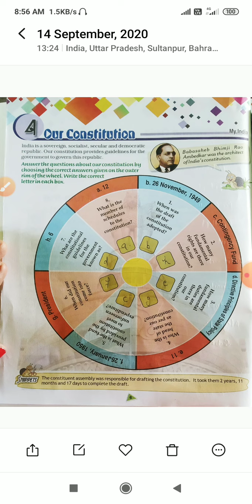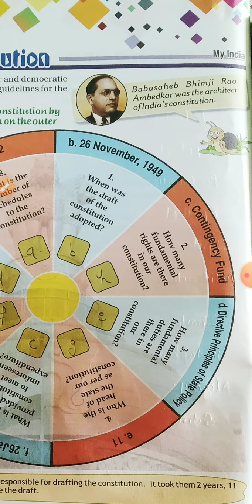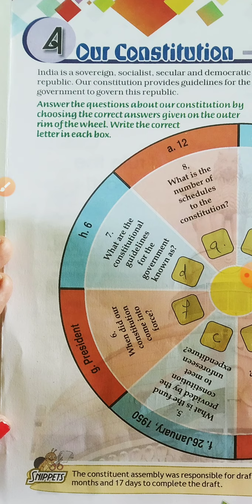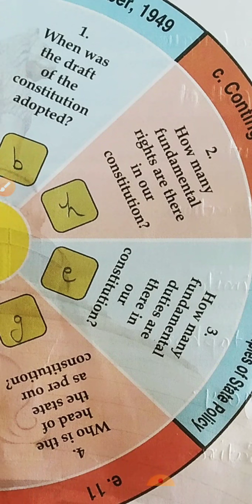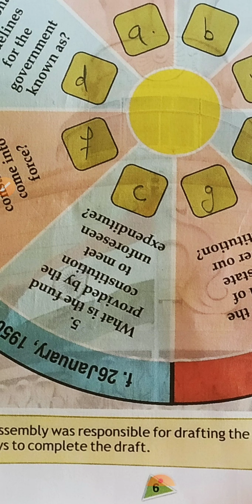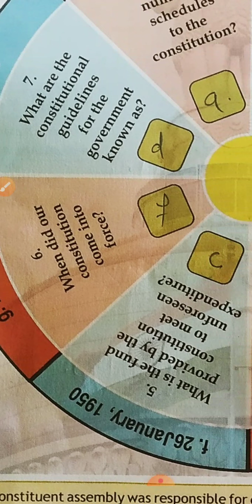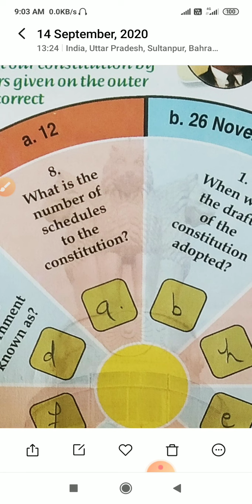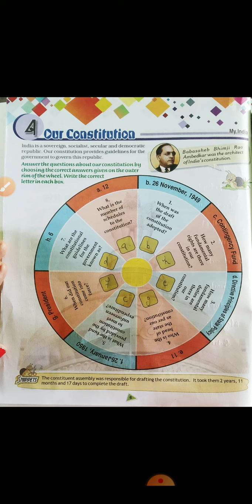Class8th G.k. chaptet 4